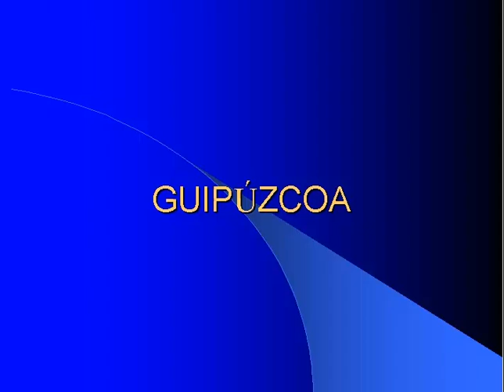GUIPÚZCOA 1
COPLAS DE PUEBLOS DE LA PROVINCIA DE GUIPÚZCOA.